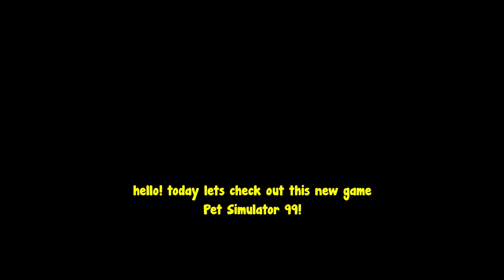Went From Noob To Master In Pet Simulator 99! Becoming The Strongest